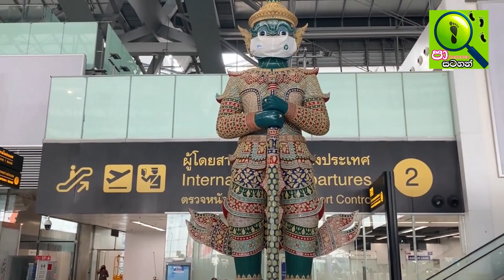විදේශයන් දිග් විජය කර හෙළ නමට ජයකෙහෙළි බැන්දු අපිට නොව වටිනා අපේ කුබුක්කන් ( Kumbhakarna . Tosakanth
Kumbhakarna . Tosakanth.විදේශයන් දිග් විජය කර හෙළ නමට ජයකෙහෙළි බැන්දු අපිට නොව වටිනා අපේ කුබුක්කන්